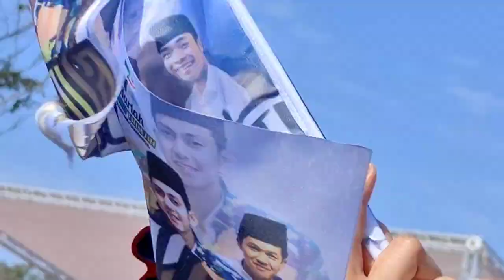Detik-detik Gus Iqdam Naik ke Atas Panggung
Halo Sahabat FH 🇮🇩❤️🇹🇼
Assalamualaikum